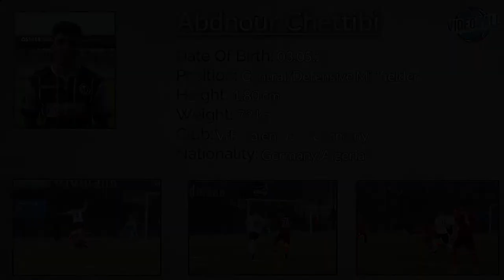Abdnour Chettibi - Central Midfielder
Name: Abdnour Chettibi
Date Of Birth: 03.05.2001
Position: Central/Defensive Midfielder
Club: VfR Aalen
Nationality: Germany/Algeria
Height: 1.80 cm
Weight: 73 kg